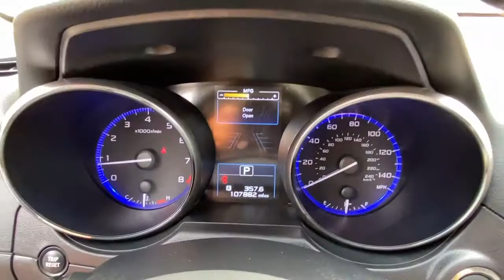2016 Subaru Outback Danbury, Brookfield, Ridgefield, New Milford, New Fairfield, CT N135A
Crystal White Pearl Used 2016 Subaru Outback available in Danbury, Connecticut at Colonial Subaru. Servicing the Brookfield, Ridgefield, New Milford, New Fairfield, CT area.

Colonial Subaru
89 Newtown Rd

CARFAX One-Owner. Clean CARFAX. Crystal White Pearl 2016 Subaru Outback 2.5i Limited AWD CVT Lineartronic 2.5L 4-Cylinder DOHC 16V SUPER CLEAN, ALL WEATHER PACKAGE!, SYMMETRICAL ALL-WHEEL DRIVE, STUNNING CONDITION!, Aha, Auto-Dimming Rear View Compass Mirror w/Homelink, harman/kardon Surround Sound Speaker System, Moonroof Package & Keyless Access & Navi & EyeSight, Power Moonroof Package, Radio: Subaru Starlink 7.0  Multimedia Nav System, Smartphone Integration, Vehicle Information Display./br/brRecent Arrival! 25/33 City/Highway MPG/br/brAwards:/br  * 2016 IIHS Top Safety Pick+   * ALG Residual Value Awards, Residual Value Awards   * 2016 KBB.com 10 Best All-Wheel Drive Vehicles Under $25,000   * 2016 KBB.com 16 Best Family Cars   * 2016 KBB.com 10 Most Comfortable Cars Under $30,000   * 2016 KBB.com Brand Image Awards   * 2016 KBB.com Best Resale Value Awards/brOur customers tell us our Pre-Owned Vehicles are nicest, cleanest, best deals around! Stop in and see for yourself! Experience the Colonial Difference! You will be glad you did! Price excludes taxes, fees, and dealer conveyance fee of $499. See dealer for details./br/brReviews:/br  * Spacious and comfortable interior; excellent visibility; above-average off-road ability; many advanced safety features available, plus top safety scores. Source: Edmunds